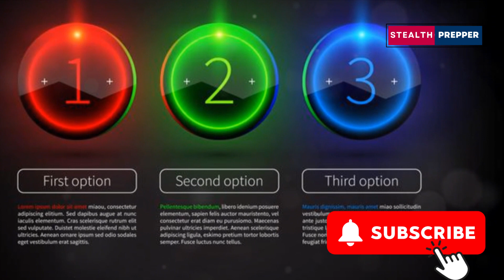Exposing Survival Myths: You Won't Believe the Truth!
Discover the truth behind the survival myths you've always believed in! In "Exposing Survival Myths: Shocking Truths You Need to Know!", we dive deep into the most common misconceptions and reveal the facts that can truly save your life. Join us as we debunk widely held beliefs and expose the real science behind survival strategies. Whether you're an outdoor enthusiast, a prepper, or just curious about the truth, this video will provide you with the insights you need. Don't let myths put you in danger – watch now and get the knowledge that could make all the difference.